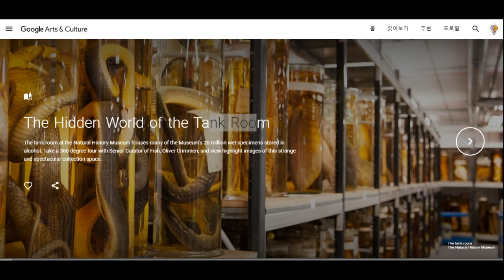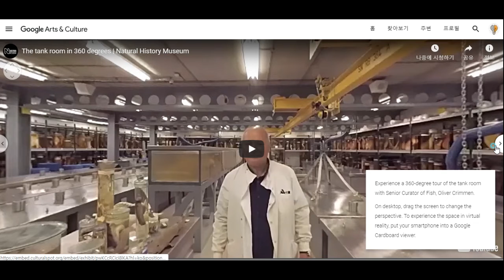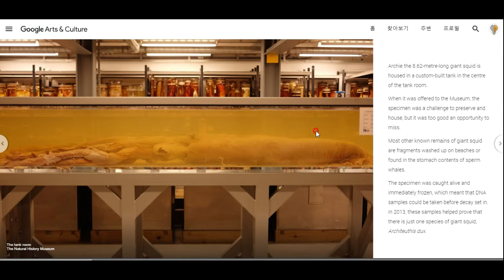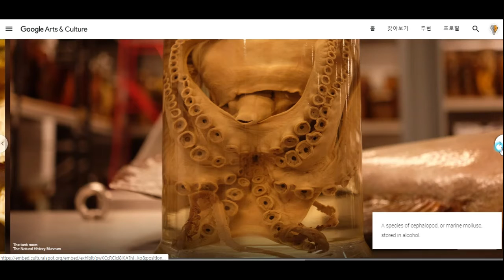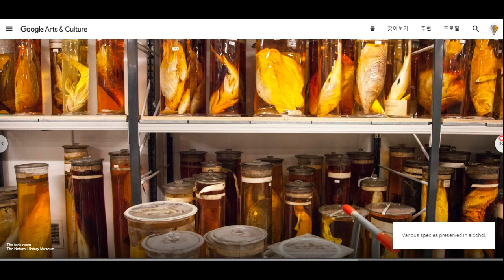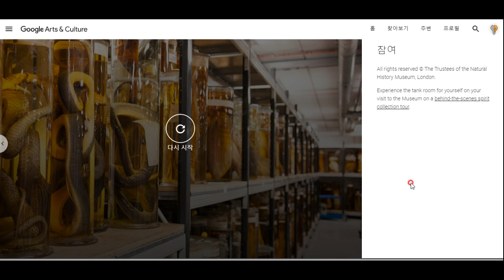세상에서 가장 은밀하고 기묘하며 흥미로운 장소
그곳은 바로 자연사박물관의 탱크룸입니다. 함께 가보시죠^^